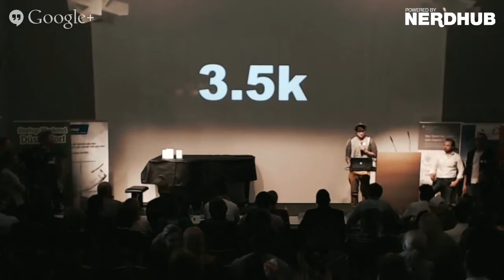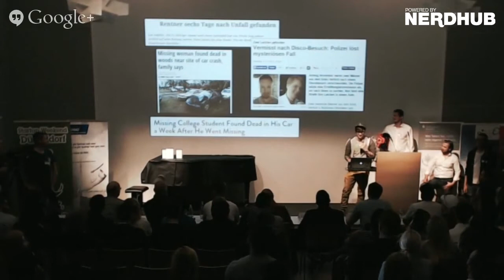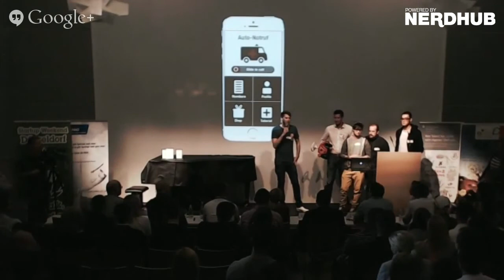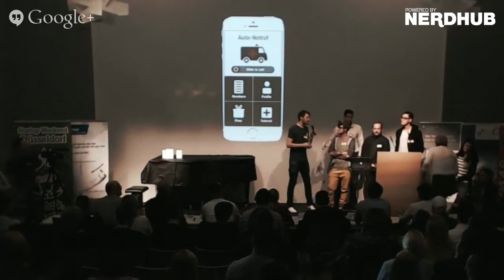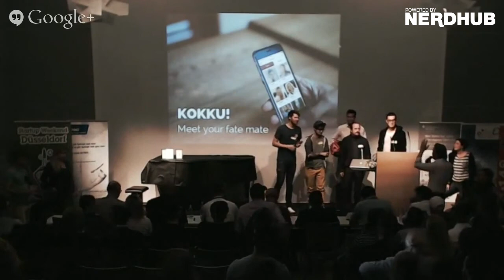Startup Weekend Düsseldorf 2015 - Final Pitches - 3 - Auto Notruf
This video is part of an 4 hour livestream of the Final Pitches, hosted by NERDHUB.

Das erste Startup Weekend Düsseldorf fand vom 17. bis 19. April 2015 in der Haus der Universität am Schadowplatz statt.
Gesucht wurden: Gründungsbegeisterte, engagierte Menschen, die eine Idee ausarbeiten und sie zusammen im Team präsentieren sollten. Ideen sollten umgesetzt werden. Zu erwarten war eine "energiegeladene, produktive Zeit in der schönsten Stadt am Rhein!"

Die zentrale Lage innerhalb der Stadt ermöglichte es dabei direkt Feedback von potentiellen Kunden einzufangen. Ganz nach dem Motto: Leave the Building!

Sponsoren: Heinrich Heine Universität Düsseldorf, Wirtschaftsförderung Landeshauptstadt Düsseldorf, Stadtsparkasse Düsseldorf, :agile accelerator, KPMG, DIWA, codecentric, AppsriseOMD, uvm!

NERDHUB war Medienpartner und mit dem Livestream der finalen Pitches beauftragt.

ABOUT STARTUP WEEKEND

As of November 2014, 1,900 events have been held, involving over 150,000 entrepreneurs across more than 500 cities in over 127 countries and over 10,000 startups have been created.

Startup Weekends are 54-hour events designed to provide superior experiential education for technical and non-technical entrepreneurs.  Beginning with Friday night pitches and continuing through brainstorming, business plan development, and basic prototype creation, Startup Weekends culminate in Sunday night demos and presentations.  Participants create working startups during the event and are able to collaborate with like-minded individuals outside of their daily networks. All teams hear talks by industry leaders and receive valuable feedback from local entrepreneurials. The weekend is centered around action, innovation, and education.  Whether you are looking for feedback on a idea, a co-founder, specific skill sets, or a team to help you execute, Startup Weekends are the perfect environment.”

ABOUT NERDHUB

NERDHUB is your portal to all tech events you need. In over 10 categories we provide a vivid aggregation of germanys nerd and tech scene, branching into media, netpolitics and media paedagogics.